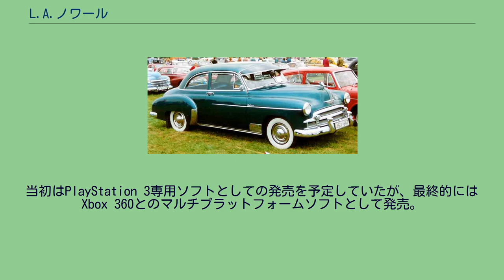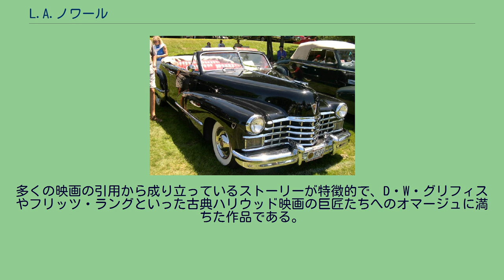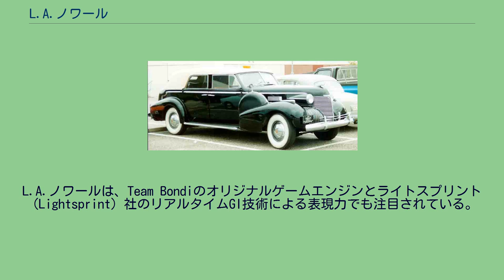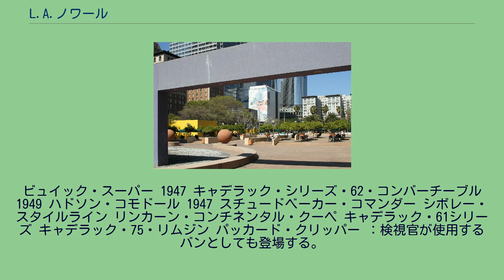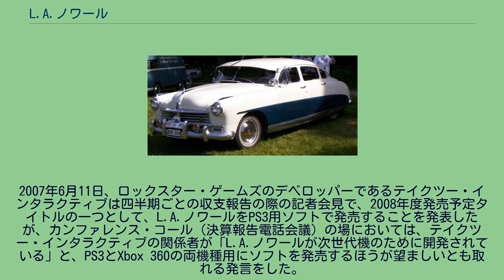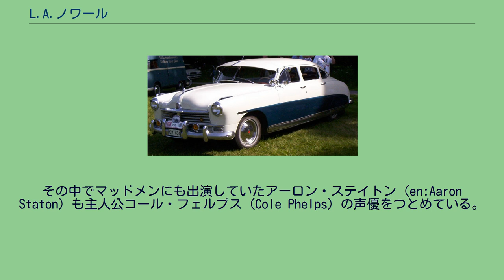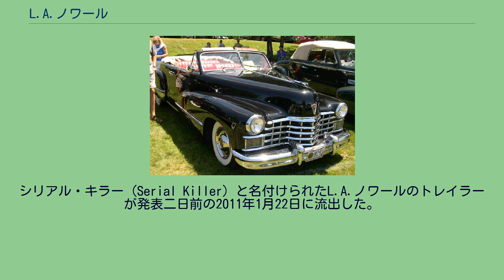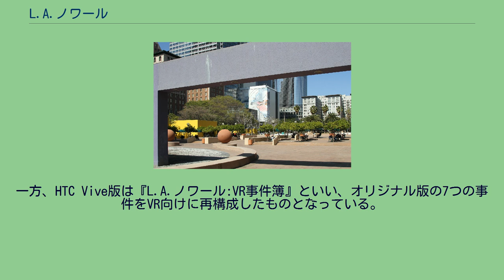L.A.ノワール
ロックスター・ゲームスのゲームソフト
テイクツー・インタラクティブのゲームソフト
L.A.ノワール（英名:L.A. Noire ）は、オーストラリアの開発会社Team Bondiが開発、アメリカのロックスター・ゲームスから発売されたコンピュータゲームソフト。
日本ではロックスターの親会社であるテイクツー・インタラクティブの日本法人が販売を実際に担当する。
ジャンルは推理の比重が重いオープンワールドのアクションアドベンチャーゲーム。
当初はPlayStation 3専用ソフトとしての発売を予定していたが、最終的にはXbox 360とのマルチプラットフォームソフトとして発売。
海外ではPC版も家庭用ハード版から半年後に発売している。
2017年11月14日(日本にて12月7日)には、次世代機用(PlayStation 4、Xbox One、Nintendo Switch)にグラフィック改善などのリマスター版が発売された。
ゲームでは忠実に再現された1947年のロサンゼルスを舞台に、プレイヤーはロサンゼルス市警の刑事となり、各部署で事件に潜む謎に挑んでいく。
ゲームタイトルの『ノワール（Noire）』が示す通り、このゲームはストーリー内容や映像効果等にフィルム・ノワールの手法や雰囲気を盛り込み、ゲーム中でも独自の色表現を用いるなどフィルム・ノワールをオマージュしている。
腐敗や麻薬が横行している街、ジャズがメインのバックミュージック、そんな戦後を意識したゲーム設定も、40年代の刑事ものによく用いられていた、ストーリーを盛り上げる時代背景描写の方法から来ている。
多くの映画の引用から成り立っているストーリーが特徴的で、D・W・グリフィスやフリッツ・ラングといった古典ハリウッド映画の巨匠たちへのオマージュに満ちた作品である。
L.A.ノワールは、Team Bondiのオリジナルゲームエンジンとライトスプリント（Lightsprint）社のリアルタイムGI技術による表現力でも注目されている。
32個ものカメラで全方位から、ゲームキャラクターを演じる俳優の顔の表情を読み取り、ゲーム中に反映させるという新しいモーションスキャン技術も用いられている ストーリー上の事件は、ゲーム用にアレンジされているものの、1947年当時、ロサンゼルスを含むアメリカ国内で実際に発生した事件を基にしている。
メイン以外にも、車で移動中にも様々な事件が発生する、「ストリート・クライム」が存在する。
ゲーム中では、エルジン、ロンジン、ヴァシュロン・コンスタンタン、ティファニー等の実在のブランド品やラジオチューナー、実車が登場する。
時は1947年のロサンゼルスの街では、殺人や汚職が横行し、殺人事件の数も増加の一途をたどり街の歴史の中でも、もっとも暴力的な時代であった…。
1920年生まれの主人公である「コール・フェルプス」が配属され、正義と昇進を求めるなか、新米のパトロール課から始まり、交通課、殺人課、風紀犯罪課、放火特捜課へと次々と事件を解決していくが…。
フェルプスは、この年にロサンゼルスで実際に起きた犯行をもとにした犯罪や策略、陰謀に立ち向かうことになるのだが…。
ランドマークとして設定されている建物・施設はその近くを通過するだけでマップ上に記録され、以後マップ上の地点にカーソルを合わせると簡単な解説文を読むことができるようになっている。
現在のパーシング・スクエア 現在の位置に移設される前のエンジェルス・フライト （1960年撮影） 1932年に開通したロサンゼルス川に架かる橋。
ユニオン駅 警邏課を除く全ての課でプレイできるサブミッション 本部からの無線に応答することでプレイできるが、プレイしなくても本編に影響することはない。
合計で95車種が登場し、全て実車である。
ゲームに収録するにあたってはアメリカのエンターテイナーでありカーマニアとしても著名なジェイ・レノのコレクションが参考にされた。
ビュイック・スーパー 1947 キャデラック・シリーズ・62・コンバーチーブル 1949 ハドソン・コモドール 1947 スチュードベーカー・コマンダー シボレー・スタイルライン リンカーン・コンチネンタル・クーペ キャデラック・...